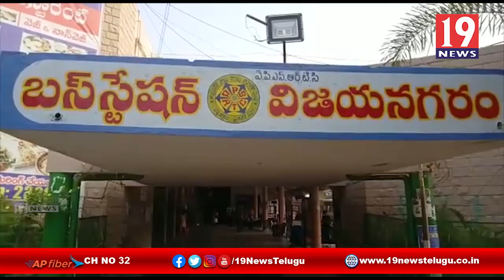కరోనా దెబ్బకి లాక్ డౌన్ లో విజయనగరం జిల్లా